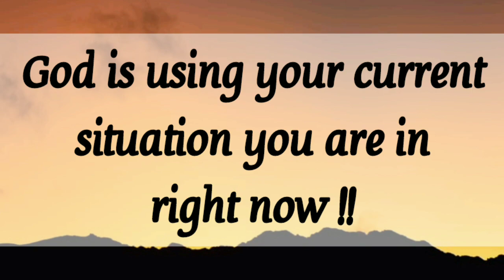🎉 God is changing and shifting your current situation 💯 God's message for you today